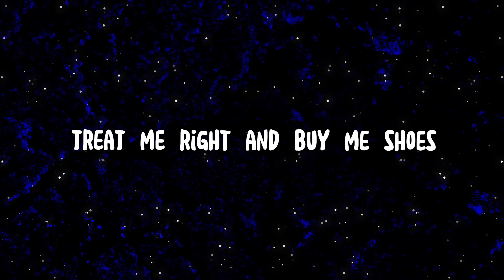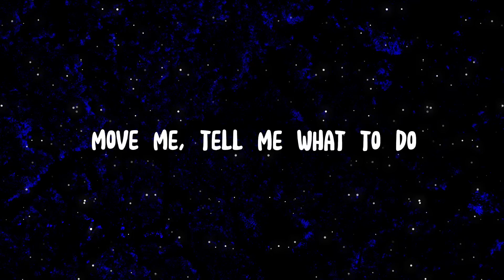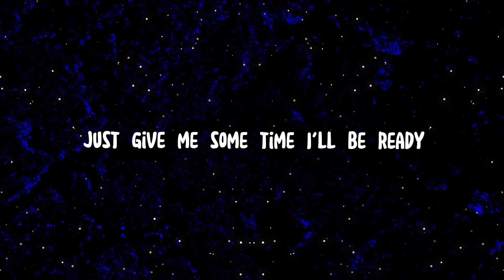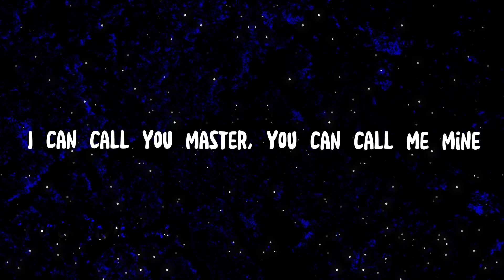Wrap me in plastic By Chromance “we can make a dollhouse”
⇝Song: ⇜ wrap me in plastic
⇝Artist: ⇜ Chromance
Go and follow the Artist at their socials!

Lyrics ♫

Just give me some time, I'lI be ready Do my makeup, bathe in my perfume Quick shower, won't take too long I'lI be done, just sing this song
We can make a dollhouse, follow your design Let's build a dog out of sticks and twine I can call you master, you can call me mine Wrap me in plastic and make me shine
We can make a dollhouse, follow your design Let's build a dog out of sticks and twine I can cal you master, you can call me mine
You can call you mine
Wrap, wrap, wrap me in Wrap, wrap, wrap me in

Move me, tell me what to do If you're happy, I am too
Please, just show me what you like Don't be shy
I wanna be your girl (Your girl, your girl)
Just give me some time, I'lI be ready Do my make-up, bathe in my perfume
Quick shower won't take too long I'lI be done, just sing this song
Let's build a dog out of sticks and twine I can call you master, you can call me mine Wrap me in plastic and make me shine
We can make a dollhouse, follow your design Let's build a dog out of sticks and twine I can call you master, you can call me mine

Just give me some time, I'll be ready Quick shower, won't take too long
Just give me some time, I'lI be ready Quick shower won't take too long
We can make a dollhouse, follow your design Let's build a dog out of sticks and twine I can call you master, you can call me mine (Wrap, wrap, wrap, wrap, wrap me in plastic)
We can make a dollhouse, follow your design (Wrap, wrap, wrap, wrap, wrap, wrap, wrap me in)

The song was not made by us only edited, the background is also not made or owned by us, but is edited by us.